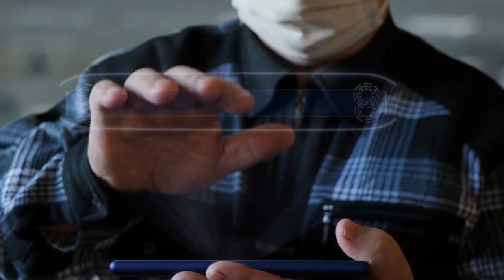Steve Harvey Shocking Advice: You MUST Watch Before You Give Up!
Feeling a bit discouraged lately? Check out this inspiring video of Steve Harvey's motivational speech about never giving up. It's a powerful reminder that success often comes after hard work and perseverance.